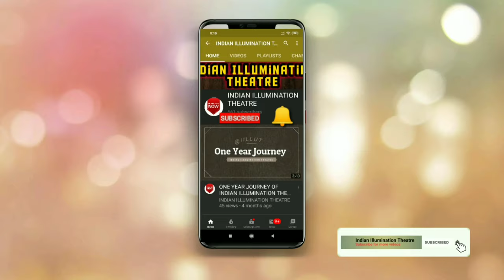Bygot adjustable aluminium alloy tripod for everyone || Low budget tripod for mobile ||(Vlog - 115)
Indian Illumination Theatre
3 no Jawpur Road, Bank of Baroda B.C Point, Near Hanuman Mandir, Dum Dum, Kolkata, West Bengal 700074,

You are Watching Indian Illumination Theatre

VLOG _115 : Bygot adjustable aluminium alloy tripod

Hello Friends, welcome back to a new episode of this YouTube channel Indian Illumination Theatre. Today we are going to discuss about film direction & will find out the basics & significance of film direction in every step of film making. This is a brief discussion on a relationship between a film director with his screenplay.

Credits :

Host _ AR JB

An Acting tutorial by ARJB (Vlog _101)

[Please do watch the Video till the End.]

ABCD of film acting || A tutorial by ARJB || Vlog _102

A film direction tutorial for beginners, A film direction tutorial by ARJB, A filmmaking tutorial by ARJB 2020, A Film Direction tutorial by Indian Illumination Theatre,

কীভাবে লজ্জা ঘেন্নাভয় কাটাবেন, অভিনয় করতে চান দেখুন এই ভিডিও